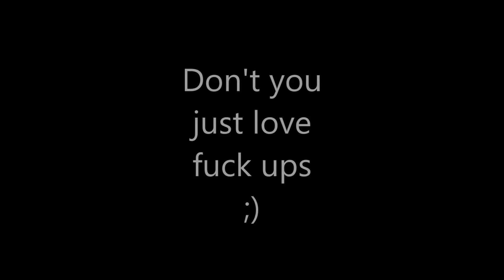Fallout 4 #3 | Freedom trail continues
Maybe in a parallel universe there is a version of me that is actually good at gaming! Or maybe not lol xD